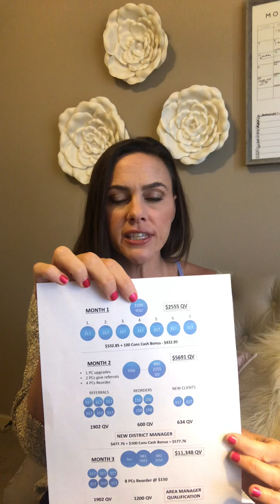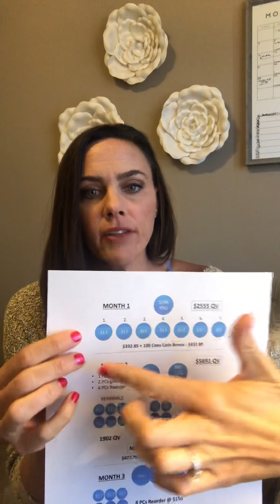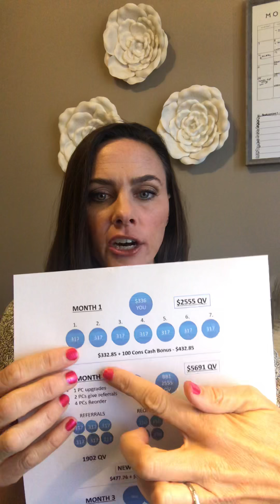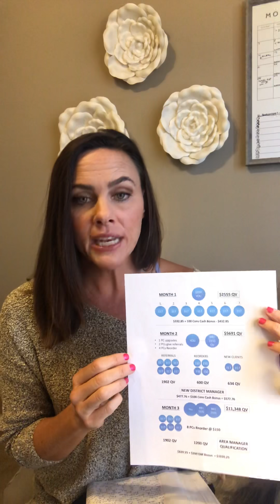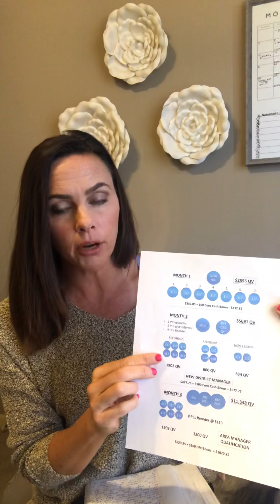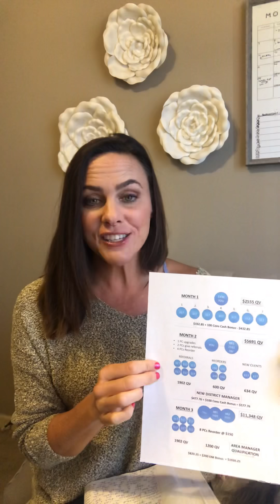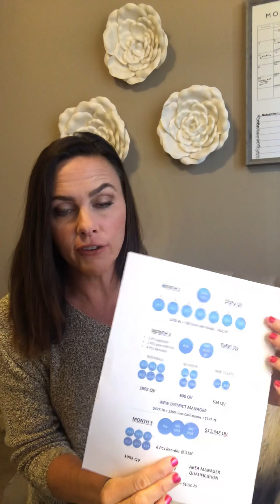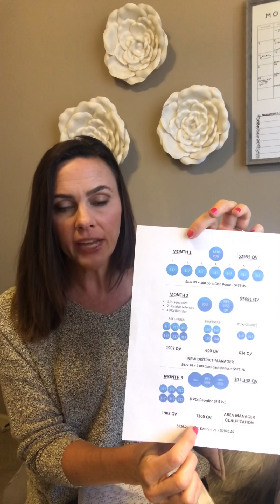Area Manager in 3 months